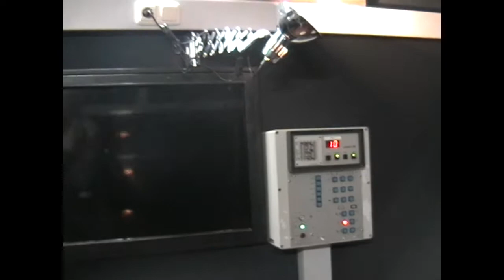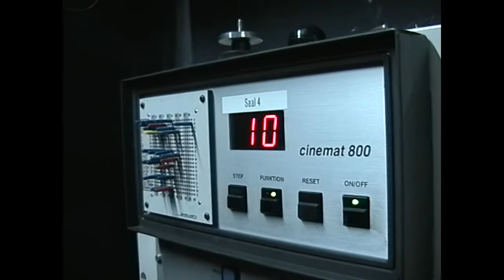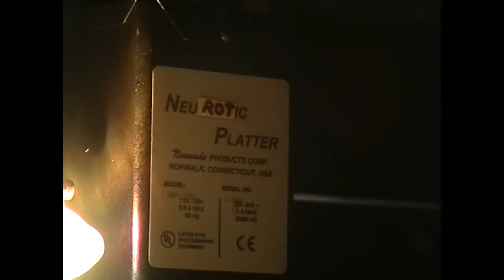KINOWELT EAST BERLIN (Digital Version)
This cinema has a 5 tier platter supplying 2 screens. Recorded in 2002